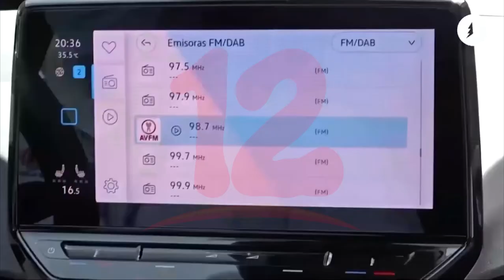Sugieren análisis integral de leyes vinculadas al impulso de la movilidad eléctrica en Nicaragua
Noticias12Nicaragua Sugieren análisis integral de leyes vinculadas al impulso de la movilidad eléctrica en Nicaragua.